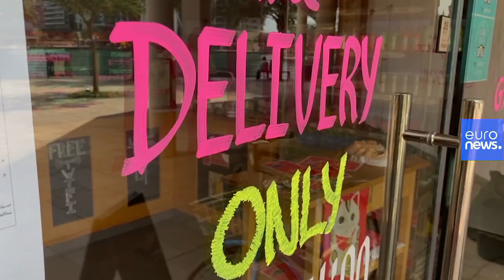Zoom meetings, Uber Eats and home workouts: ‘Lockdown’ life in Dubai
‘Staying at home’ and ‘self-isolating’ have become everyday terms in the UAE, whilst Zoom meetings and home workouts have become daily tasks for people in lockdown. …